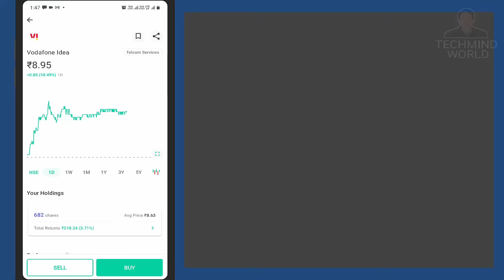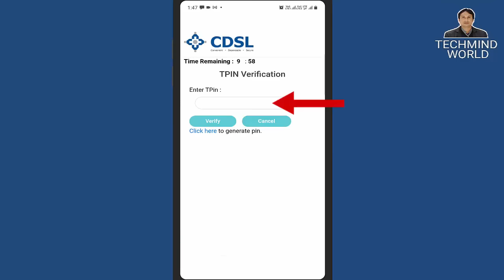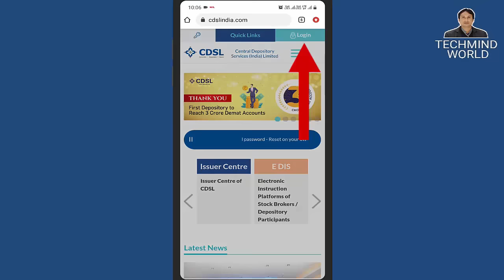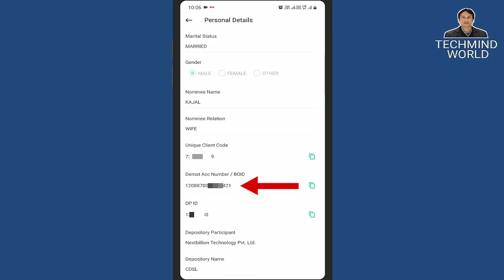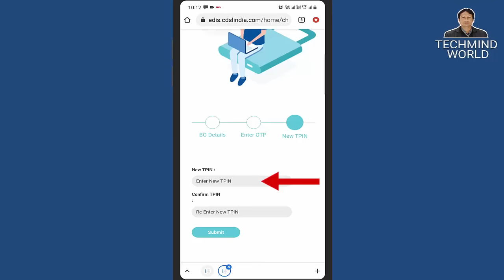TPin kaise generate kare | How to Generate TPin in CDSL | How to Generate Groww TPin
Namaskar Dosto,
is video me maine aapko bataya hai ki TPin kaise generate karte hain. sath hi maine groww app ka TPin generate karke bhi bataya hai. mujhe ummeed hai aapko ye video pasand aayegi. jai hind vande mataram.